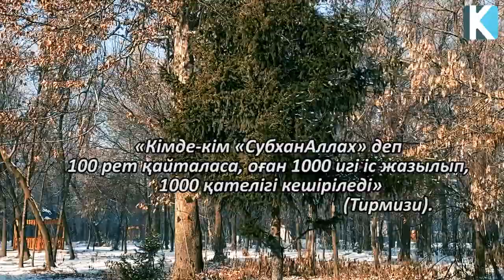2 минутта 2000 сауап жинаңыз!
2 минутта 2000 сауап жинаңыз!
Арнаға қолдау жасағыңыз келсе:
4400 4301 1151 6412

 Бәріңізге рақмет!
Материалы снимаем на камеры:
Smartphone: Iphone 11
Stab: DJI Osmo Mobile 3
 Camera: Sony FDR - AX33
 Fly Cam: DJI Mavic Mini
Action Cam: Go Pro Hero 7